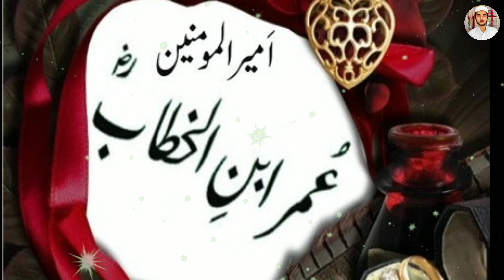Must Whatch 😍 Hijab Pehno Aye Meri Behno , Beautiful Nazm , Hafiz Muhammad Yusuf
Naats ::::::::::

Dil ye key raha hai baar baar Mustafa

Aankhon ka Tara Naam e Muhammad

Aamina ka Rehta Hai ladla Madine me

video Credits :

Title : Hijab Pehno Aye Meri Behnon

Post & Lebal : Hafiz Muhammad

Artist : Hafiz Muhammad Yusuf